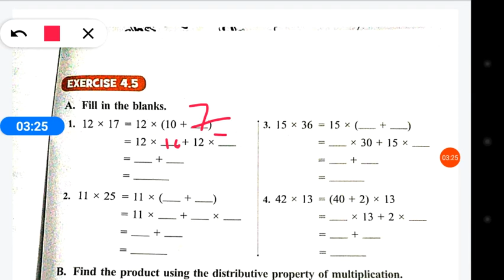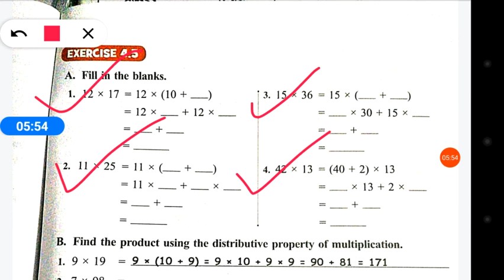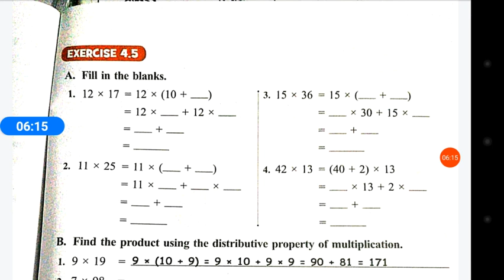Class-3 || Maths || Multiplication || ch-4 || Ex-4.5